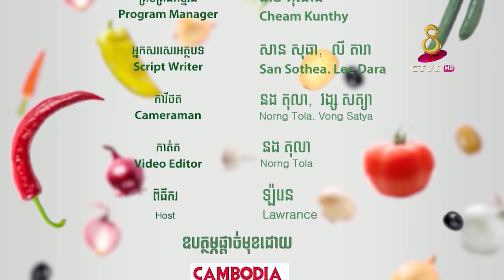សាច់មាន់ជួយដល់សុខភាព កម្មវិធី ៨នាទីដើម្បីសុខភាព - CTV8HD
Naration: សុខភាពជារតនៈសម្បត្តិដ៏មហាសាល គ្មានលក់នៅលើទីផ្សារ ដូច្នេះចំណេះដឹងអំពីសុខភាព ការបរិភោគ គឺកាន់តែមានសារសំខាន់សម្រាប់ការរស់នៅ។

កម្មវិធី ៨នាទីដើម្បីសុខភាព នឹងនាំយកនូវចំណេះដឹង និងអាការៈនៃសុខភាពនានា ព្រមទាំងអាហារ  ផ្លែឈើ បន្លែ ត្រី សាច់  ដែលជួយបង្ការ និងបង្កើនដល់សុខភាពរាងកាយ។

សូមរង់ចាំទស្សនាកម្មវិធី៨  នាទីដើម្បីសុខភាព  ផ្សាយជូនទស្សនាលើកញ្ចក់ទូរទស្សន៍កម្ពុជា
ប៉ុស្តិ៍លេខ៨អេចឌី ជារៀងរាល់ថ្ងៃ ព្រហស្បត្តិ៍ និងថ្ងៃសុក្រ ។